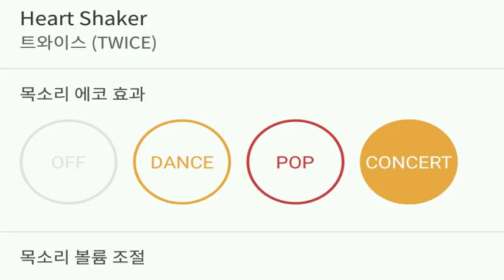[everysing] Heart Shaker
Title : Heart Shaker

싱어 태로미♡

    1. 고퀄리티 반주에 맞추어 무료로 노래를 부를 수 있습니다.
    2. 녹음과 녹화가 가능합니다.
    3. 모바일 기기에 저장한 곡을 ‘My 채널’에 업로드하여 언제 어디서든 내가 부른 노래를 감상할 수 있습니다.
    4. My 채널에 업로드 한 노래를 친구에게 공유할 수 있습니다.
5. 에브리싱 홈페이지 에서도 My 채널 이용이 가능합니다.